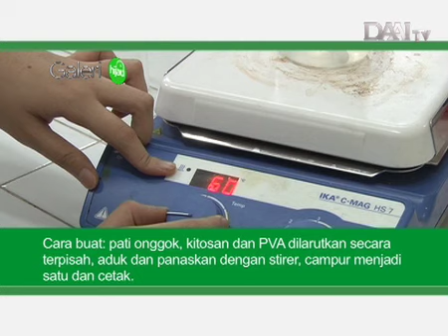Plastik Pati Onggok